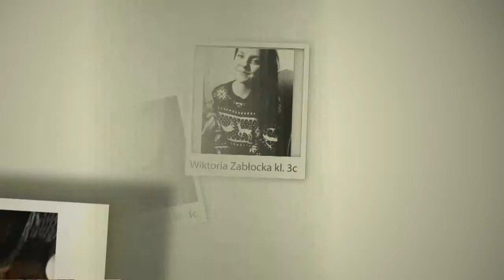CZOŁÓWKA DO FILMU BAL GIMNAZJALNY 2014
CZOŁÓWKA DO FILMU BAL GIMNAZJALNY  W GIMNAZJUM PRZY ZESPOLE SZKÓŁ W HALINOWIE.
Podkład muzyczny na potrzeby youtube został zmieniony,
w oryginalnej wersji wykorzystano utwór "Ricky King-Der Tag bricht an"